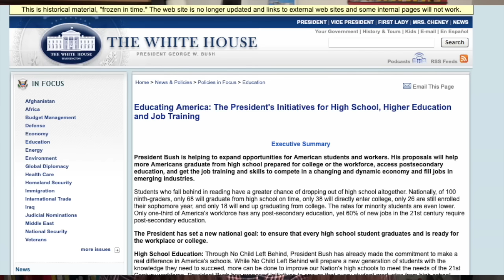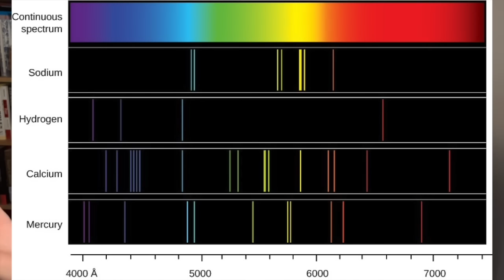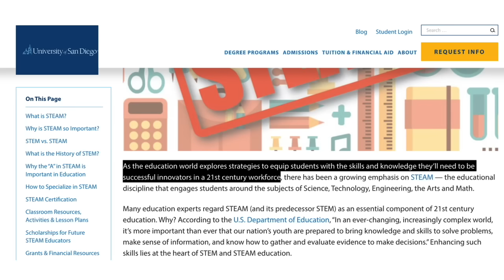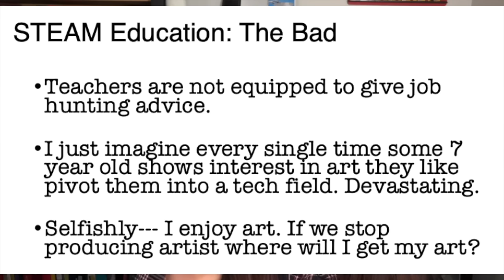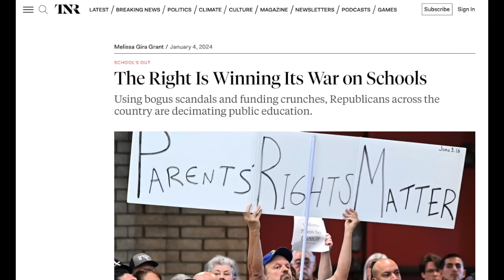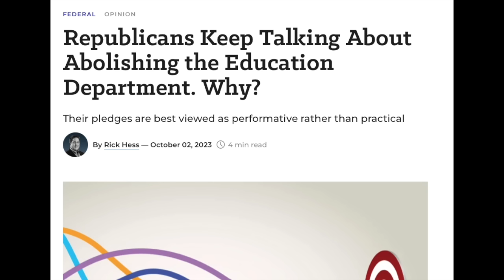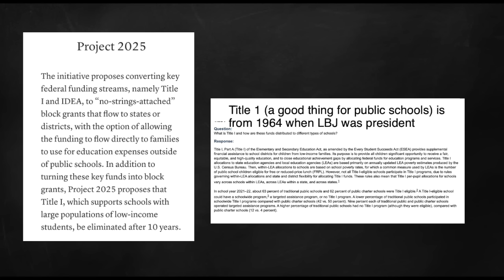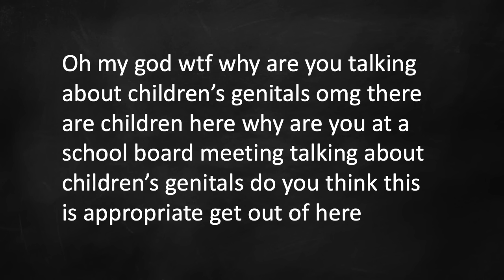STEAM Education: Putting an A in your STEM